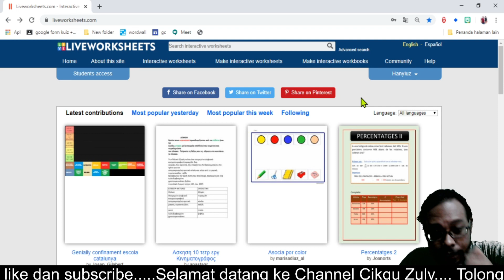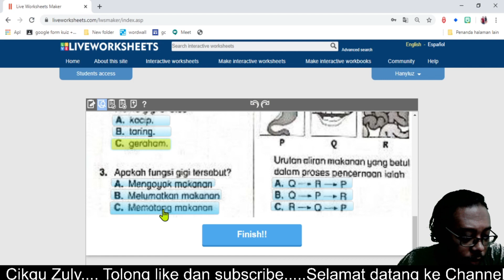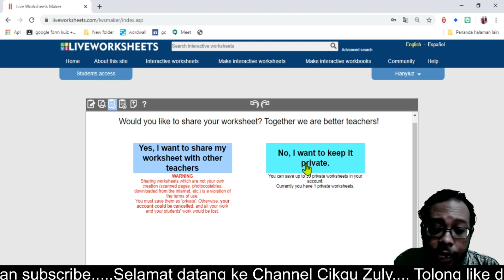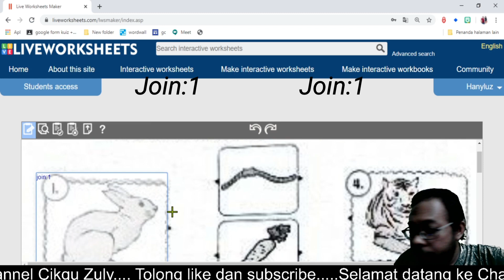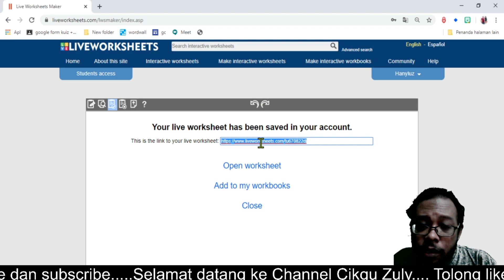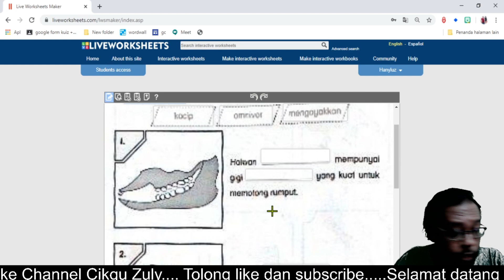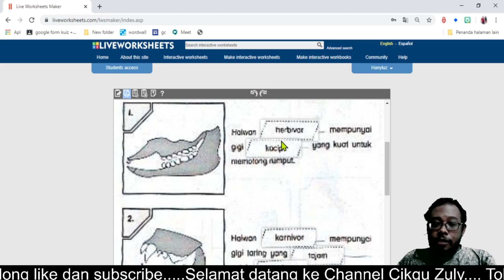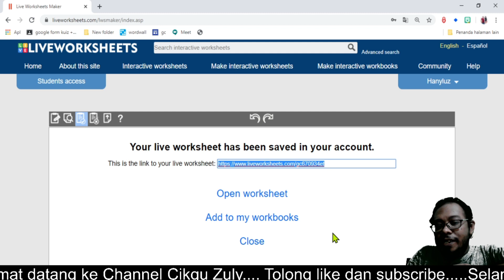[liveworksheet com] Select yes or no | Make a line | Drag and Drop (English Version)